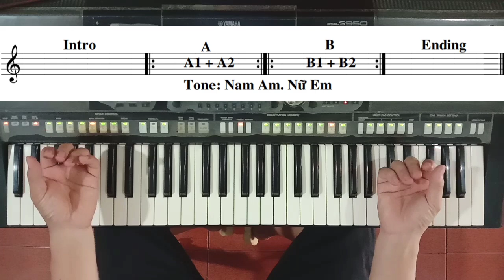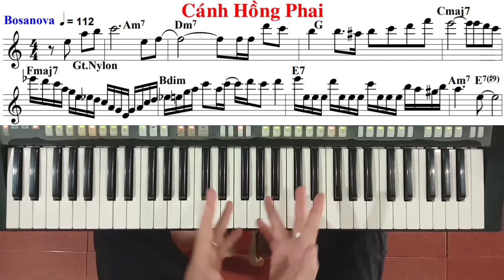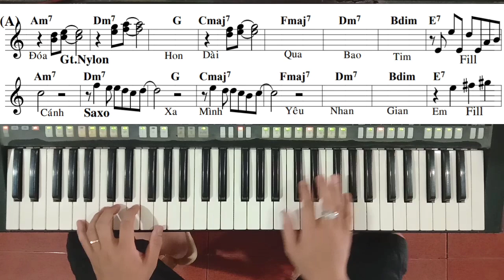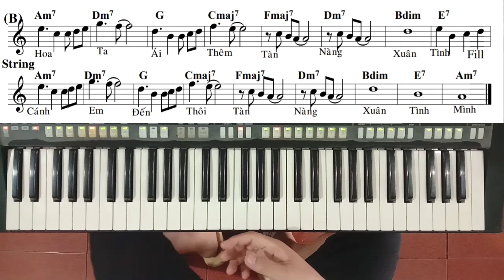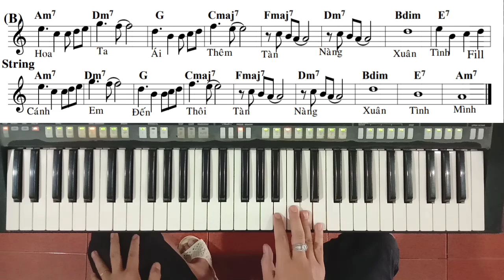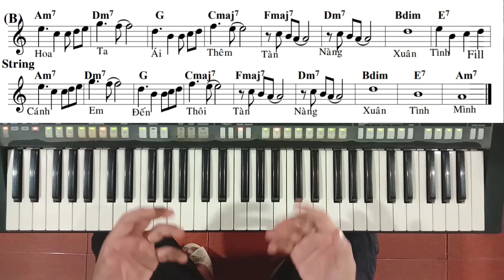Bài: CÁNH HỒNG PHAI | Hướng dẫn đệm hát | Ku Tèo Piano.